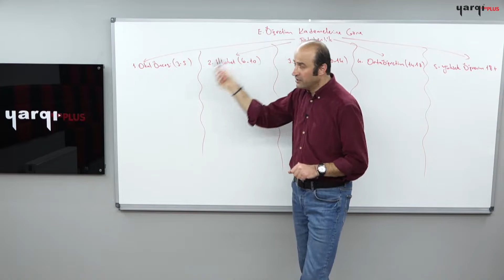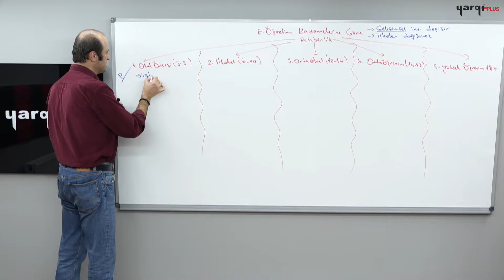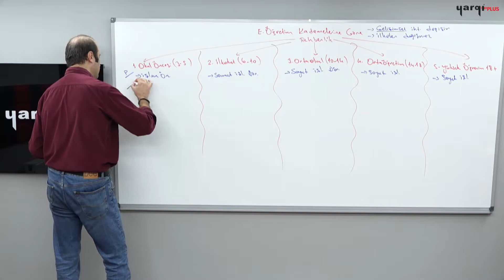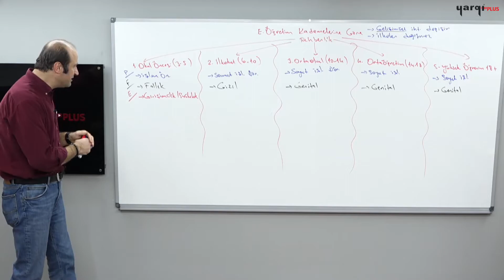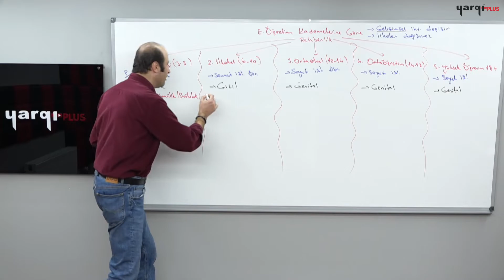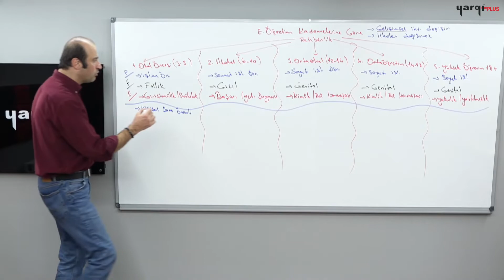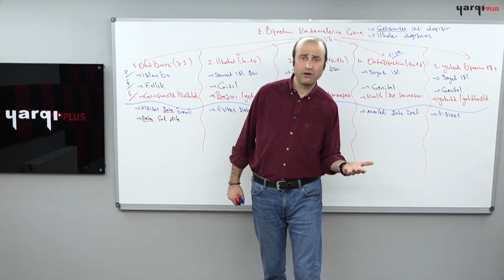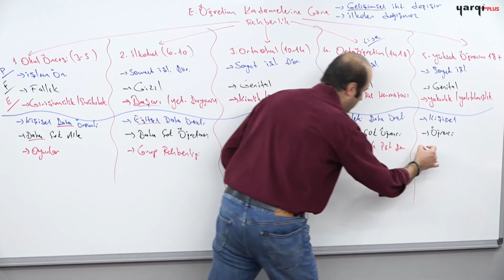25 - ÖĞRETİM KADEMELERİNE GÖRE REHBERLİK - SELİM SIRRI ATAY 2024